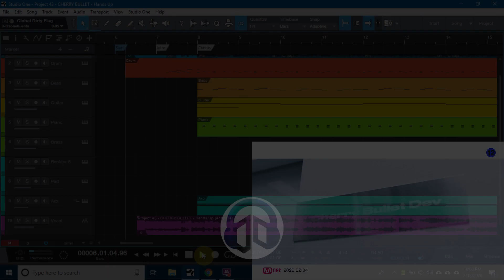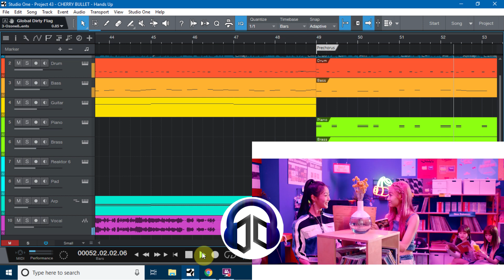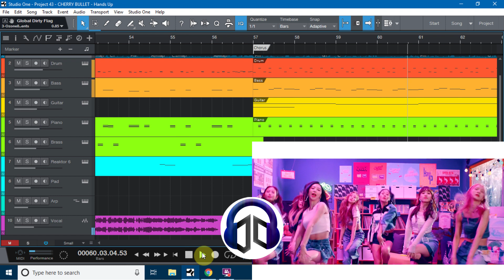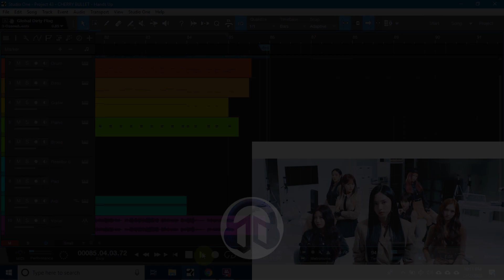CHERRY BULLET - HANDS UP [LIVE BAND REMIX}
Band Remix (밴드 리믹스) of CHERRY BULLET (체리블렛) - Hands Up (무릎을 탁 치고) made in Studio One using VST Instrument

Thanks to Hartian Juniawan for clean acapella vocal source

Let me know if you want me to cover anything in the comment section!!!